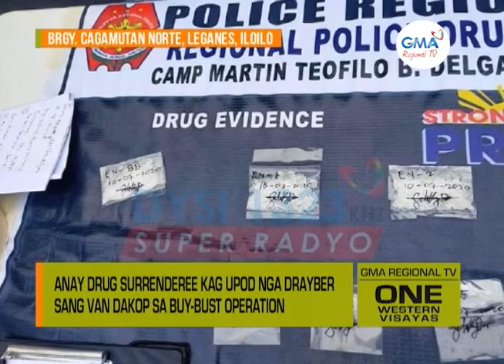One Western Visayas: Druga Ulayhon sa Pagbyahe sang Van?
Anay drug surrenderee kag upod nga drayber sang van dakop sa buy-bust operation.